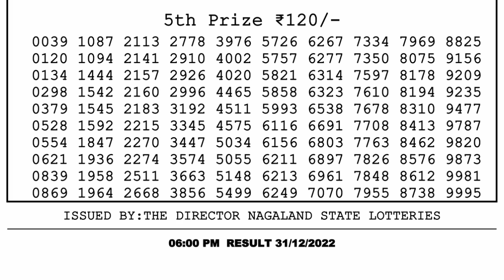🔴Dear Lottery Sambad Live 6pm today 31.12.22 Nagaland State Lottery Result